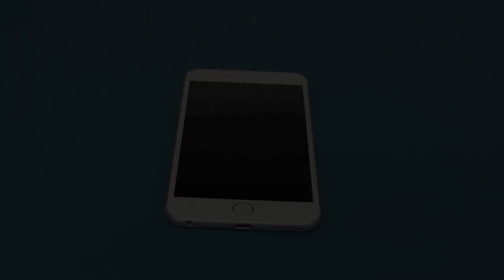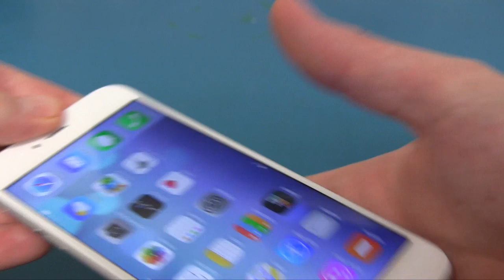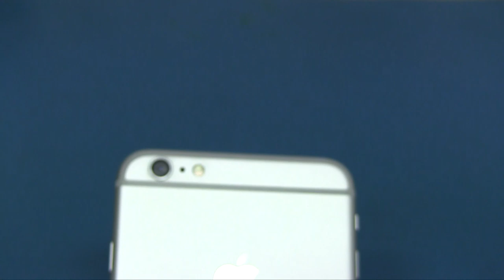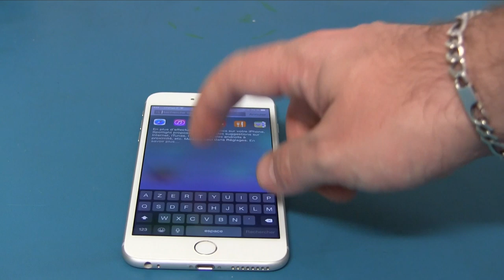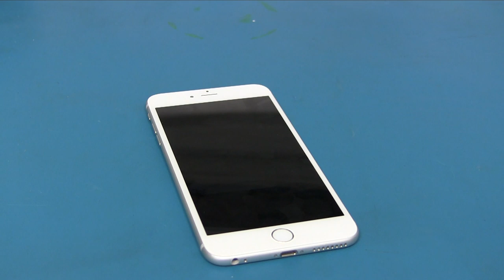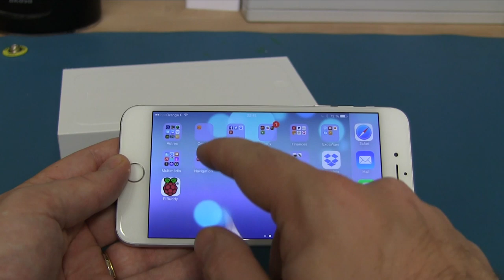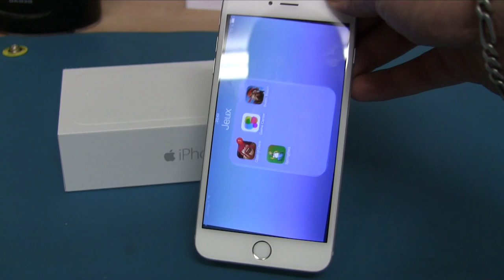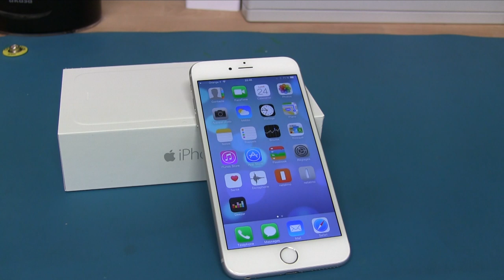Test: iPhone 6 Plus de chez Apple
Test du plus grand iPhone jamais conçu, Si vous avez des grande mains ou grande poche. il sera surment fait pour vous.
👇 PLUS D'INFOS 👇

🛠 RESSOURCE DU JOUR

🙎‍♂️ Qui est ExoaWare ?

Je m’appelle Yann alias Exoa, j’ai 34 ans et j’habite depuis quelques années dans la Touraine. Je travaille  dans l'informatique.

J’ai ouvert cette chaine Youtube en début 2011. L'envie de  vous faire partager mes connaissances dans le monde high-tech que je côtoie tous les jours.

Par la suite la chaine a évolué avec mes tests, mes avis, mes tuto, mes formation. Mon  but  étant d'échanger avec vous sur ma passion des nouvelles technologies..

Si tu ne me suis que sur YouTube, tu loupe 😉